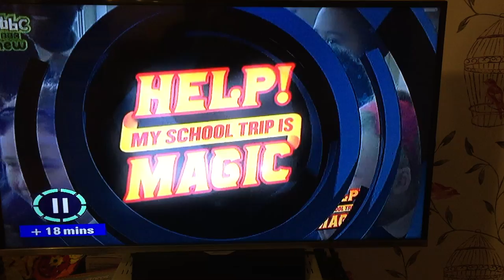Deanna on CBBC's Help my School Trip is Magic!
Deanna performs 'the great wall of China' magic trick